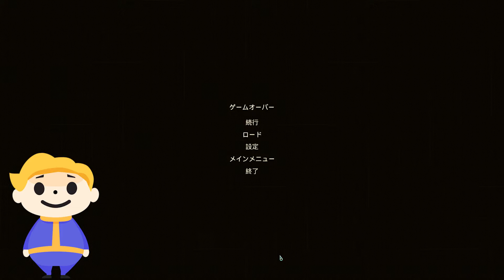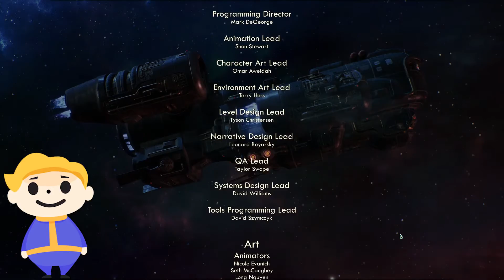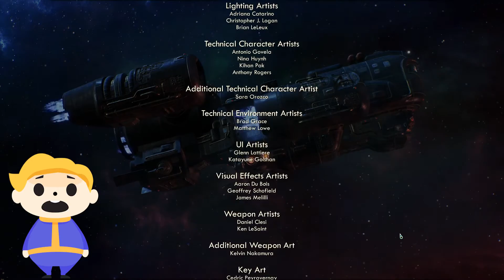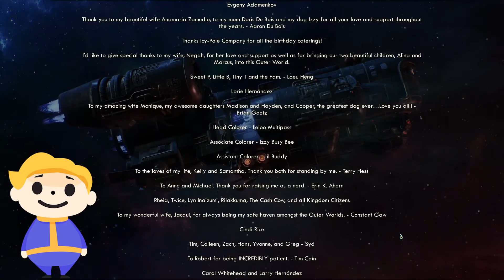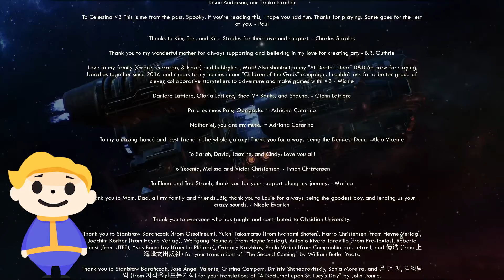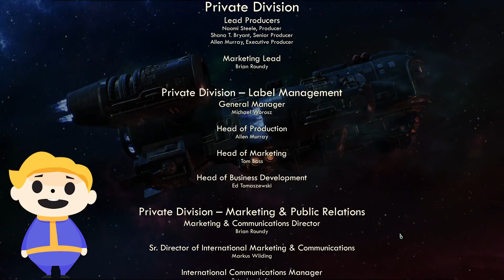19end【The Outer Worlds】難易度スーパーノバでラスボス撃破【アウターワールド 宇宙版 Fallout New Vegas】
最高難度スーパーノバにてクリア完了！当動画が気に入っていただけた方は、同時に実況をおこなっているFalloutシリーズを是非ご覧ください。